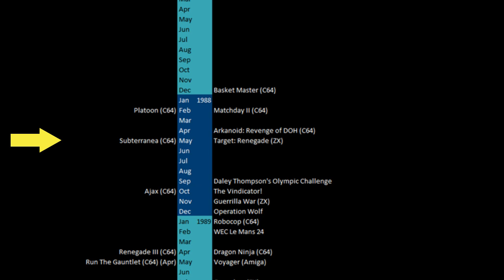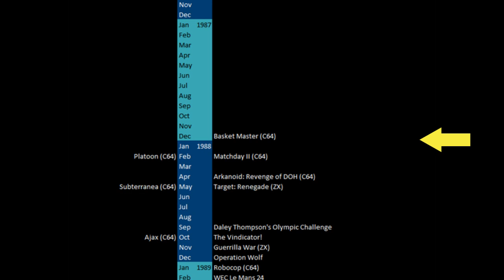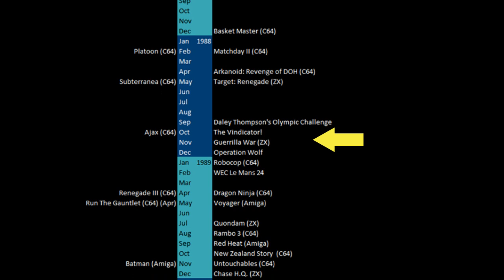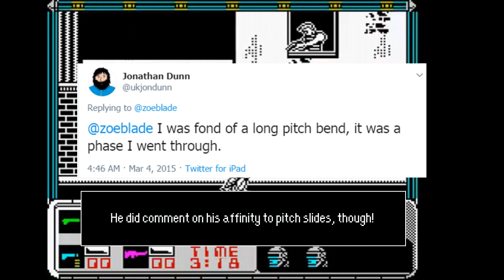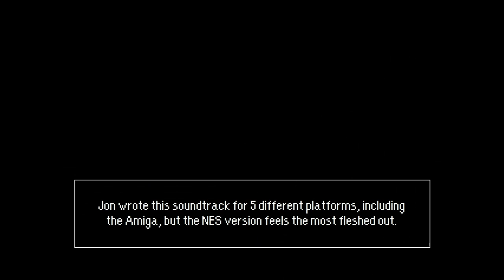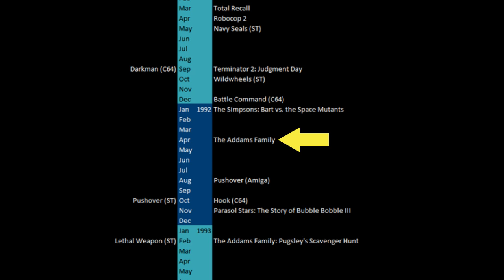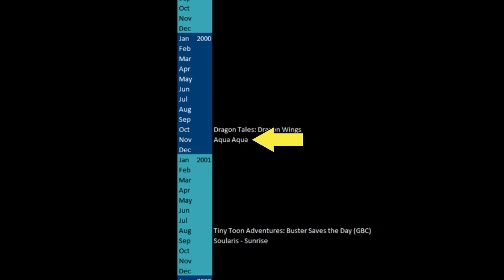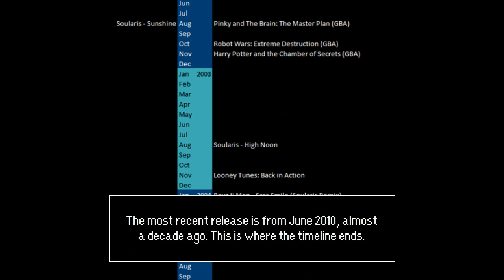Artist Feature #12: Jonathan Dunn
One of the elite musicians from Ocean. His mark can be heard of the Ocean loader itself (versions 4 and 5). He’s perhaps best known for his work on the C64, but has expanded far beyond that. Let’s take a listen at where he started out and where he is now!

TRACKLIST:
0:00 GST♥ Presents...
0:06 Fast as You Can (Choroid'87, C64)
0:55 Score Screen (Basket Masters, C64)
1:53 Level 4 (Platoon, C64)
3:06 The Challenge (Daley Thompson's Olympic Challenge, ZX Spectrum)
4:07 Title (Robocop, ZX Spectrum)
5:51 Medieval Zone (Level 3) (Renegade 3, ZX Spectrum)
7:10 Title (Puzznic, Atari ST)
7:40 Camera Levels (4, 9, 13 & 18) (Darkman, NES)
8:02 Hop, Jump, Strike! (The Addams Family, SNES)
8:40 Triceratops Trot (Jurassic Park, SNES)
9:32 Title (Aqua Aqua, PS2)
10:34 Sunrise (2001 single)
12:20 Closer (2007 single)